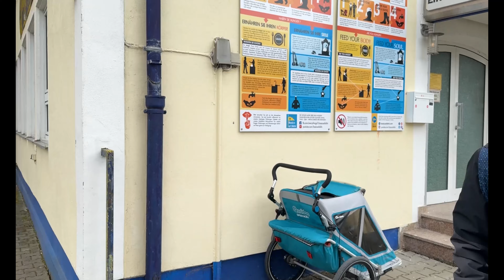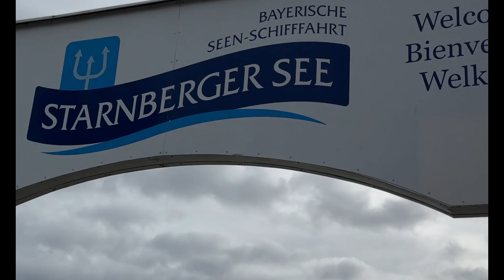Starnberger See | Ammersee | Beautiful lakes in Germany | Sunset View | Vlog #6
Starnberger See and Ammersee are two picturesque lakes located in Bavaria, Germany, known for their natural beauty and recreational opportunities.

Starnberger See, also known as Lake Starnberg, is the fifth-largest lake in Germany and lies just southwest of Munich. Surrounded by rolling hills, forests, and charming villages, it offers breathtaking views and a tranquil atmosphere. The lake is a popular destination for sailing, swimming, fishing, and leisurely boat cruises. Its shores are adorned with elegant villas and historic castles, including the famous Possenhofen Castle, once the summer residence of Empress Elisabeth of Austria.

Ammersee, situated northwest of Munich, is the third-largest lake in Bavaria and is renowned for its crystal-clear waters and idyllic setting. The lake is bordered by picturesque towns and lush countryside, making it a haven for outdoor enthusiasts. Visitors can enjoy activities such as sailing, windsurfing, hiking, and cycling along the scenic shoreline. The charming town of Diessen, with its historic churches and quaint streets, is a popular spot for visitors to explore.

Both Starnberger See and Ammersee offer opportunities for relaxation and recreation amidst stunning natural landscapes, making them beloved destinations for locals and tourists alike.

Exploring the Beauty of Donau River"
Subtitle: "Discover the Serenity of this Majestic Waterway"
Additional Text: "Scenic Views, Culture, and History Along the Danube"
Embark on a captivating journey through the lens of an Indian student navigating life in Germany! 🇮🇳✈️🇩🇪 Join me on my YouTube vlogging adventures as I share the unique experiences, challenges, and cultural encounters of studying abroad. From picturesque landscapes to academic insights, let's explore the vibrant tapestry of student life in Germany together. Get ready for a blend of cultural exchange, personal growth, and the exciting rollercoaster that is international education. 🎥🌍📚 StudentLife GermanyVlogs CulturalExchange"
Scenic Views
Outdoor Activities
Hiking
Cycling
Water Sports
Travel
Tourism